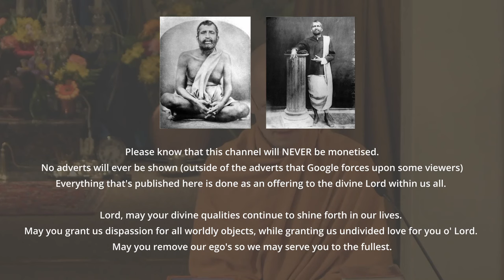Yoga Explained: From Ancient India to Modern Life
Todays passage discusses the concept of yoga and karma, primarily focusing on Swami Vivekananda's teachings in New York during 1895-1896. While yoga can refer to one of the six orthodox schools of Indian philosophy, the text focuses on yoga as both a process and goal of spiritual life, with two key meanings: concentration and union.

Vivekananda introduced a new understanding of yoga through four approaches (yogas):
- Bhakti Yoga (devotion)
- Jnana Yoga (knowledge/wisdom)
- Raja Yoga (meditation)
- Karma Yoga (action)

The text then delves deeper into Karma Yoga, explaining that all actions are karma and affect our character. Karma includes not just physical actions, but also mental and verbal ones. The goal of all yoga is knowledge - not external knowledge, but the discovery of knowledge within oneself. This knowledge is about realizing one's true divine nature.

The passage emphasizes that while pleasure and happiness are temporary, true knowledge is permanent. Both pleasure and pain, good and evil, serve as teachers in forming one's character, with misery often being the better teacher. The text suggests that all knowledge exists within the human mind, waiting to be uncovered.